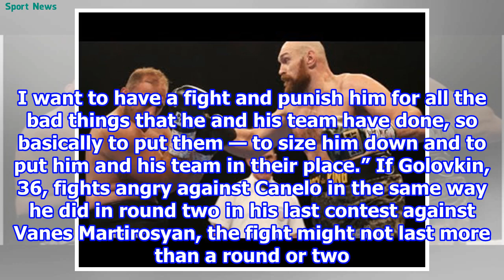Golovkin: I want to punish Canelo » Boxing News 2018/9/6-Sport news